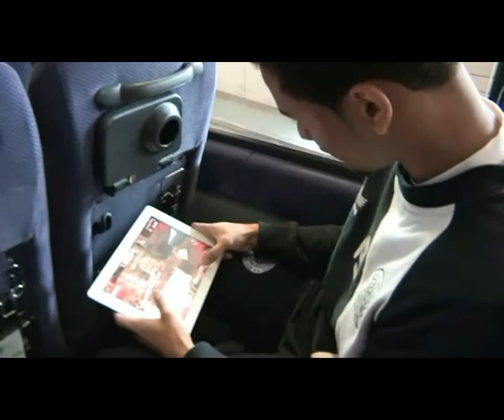اليوم الأخير للزعيم السداوي قبل مواجهة كاشيوا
اليوم الأخير للزعيم السداوي قبل مواجهة كاشيوا الياباني